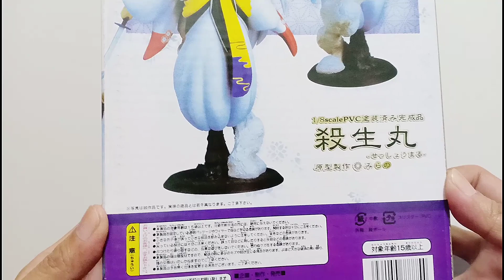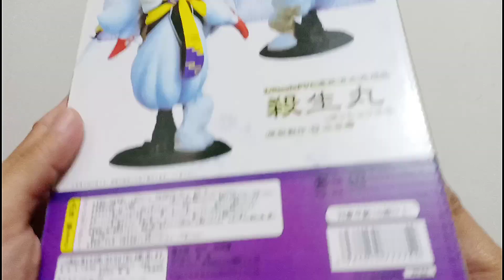Seshomaru Figure Statue - Siluman Berdarah Dingin Kakak Tiri Inuyasha - Unboxing Review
Yossshhh Frenzzz,
Figure ini dari anime Inuyasha frenz yaitu kakak tiri dari inuyasha yang namanya Seshomaru siluman berdarah dingin hehe.
Detail Ok dan Keren, besar ukuran statue ini 1/8 scale.. kemarin beli di tokopedia nama toko nya ini: waroeng figure.

GBU